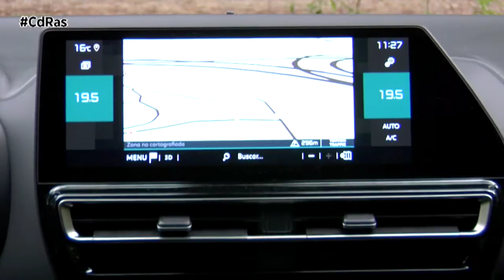CITROËN C5 AIRCROSS HIGHLIGHTS & ACTIONS | By CdRas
El C5 Aircross es el SUV más grande de la firma del chevron y ahora, tras cuatro años desde su lanzamiento, recibe un lavado de cara, que se centra en el apartado de la tecnología y pequeñas evoluciones en su diseño. Esta actualización consigue aportar un toque vanguardista al frontal del C5 Aircross, que estrena configuración de parrilla y paragolpes.
El C5 Aircross es el típico crossover que llegó para desbancar a los monovolúmenes de tamaño parecido, con 4,50 metros de largo, por 1,84 metros de ancho y 1,65 metros de alto. Su distancia entre ejes, de 2,73 metros, lo hace realmente conveniente para aquellas familias que prioricen el espacio y la amplitud en las plazas traseras. Además, tiene un maletero de 580 litros de capacidad, ampliable a 720 litros si aprovechamos que los asientos traseros, individuales, pueden moverse 15 centímetros longitudinalmente. Un espacio que alcanzará los 1.630 litros de capacidad si abatimos las banquetas traseras para, por ejemplo, poder hacer una mudanza de cajas.
Los restylings suelen ser visibles por los frontales de los coches. En este caso, el nuevo Citroën C5 Aircross estrena firma lumínica en un único grupo óptico, y no separado como era el caso anterior. Además, la fina parrilla tiene unas láminas cromadas muy finas que pueden recordar a unos módulos LED, pero que son elementos decorativos que elevan su elegancia. El paragolpes gana cierto protagonismo, con un diseño más deportivo con splitter y la aparición de unas entradas de aire laterales muy favorecedoras. Se han rediseñado los pilotos traseros con un haz de luz completamente distinto pero situado en el mismo lugar y con la misma forma del faro.
La generación anterior se caracterizaba por su modularidad, pero también por conseguir un habitáculo acogedor, sin llegar a ser premium. Los acabados distan mucho de ser elegantes, pero consiguen un espíritu desenfadado y muy funcional acorde con las necesidades de una familia de hoy en día.
El C5 Aircross sigue las pautas marcadas por el anterior modelo: confort, equipamiento, y motorizaciones lógicas para su utilización. El primero de ellos es un pilar fundamental para Citroën, que se describe como la marca que democratizó el confort en la automoción. En ese sentido, encontramos los asientos Advanced Comfort en los acabados Feel y Shine. Tienen una anchura notable, y un mullido muy concreto, pensado para aguantar horas al volante sin sentir fatiga en la zona lumbar y la espalda.
En lo que a motorizaciones se refiere, Citroën ha decidido reducir su oferta. En esta ocasión probamos el gasolina PureTech de 130 CV. Para los que busquen un diésel será el BlueHDi de 130 CV. El distintivo cero de la DGT lo aportará la variante híbrida enchufable con 224 CV de potencia combinada y hasta 55 kilómetros de autonomía en modo eléctrico.
Un vehículo que no deja indiferentes a las familias, al reunir todos los elementos necesarios para hacer el día a día más práctico y eficiente.